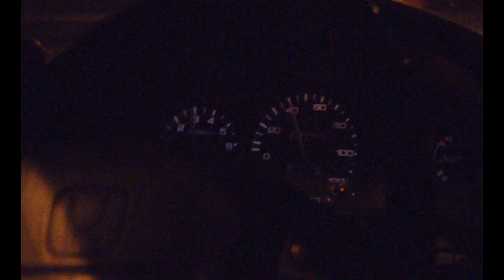Smoq's EJ2 D16Z6 Turbo+ 1 bar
Just 1 bar boost.